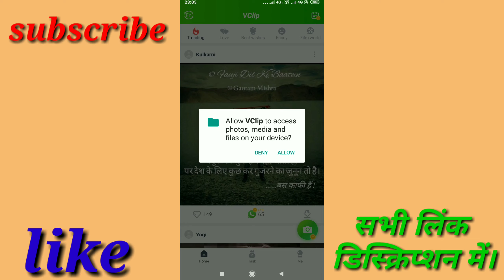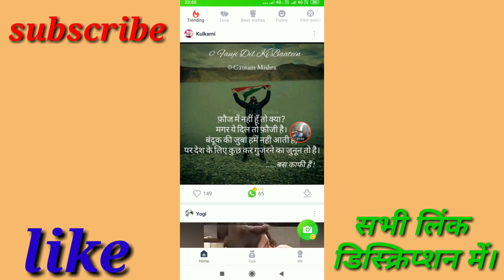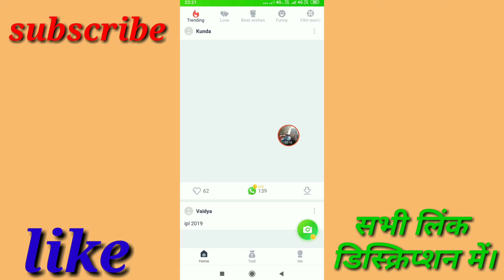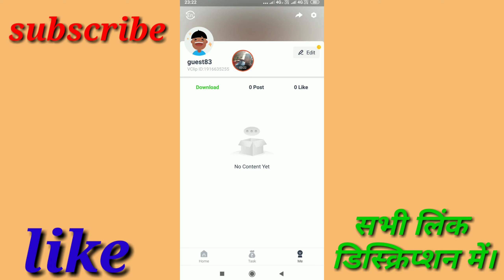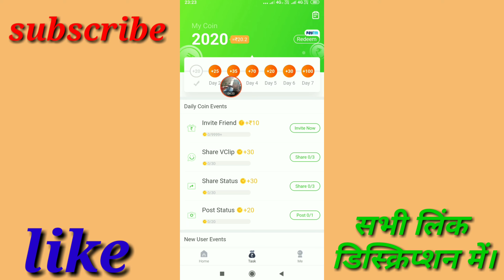Vclip app, से paytm कॅश। कैसे कमाये।।earn perday300₹paytm/ how to earn money from vclip app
हेल्लो,दोस्तो-नमस्कार आपका बहुत-बहुत सुआगत है हमारे "my advice" youtube चैनल में। दोस्तो इस वीडियो में बतायेगे vclip app ke बारे में जिससे आप पर डे 300₹ से ऊपर paytm cash कमा सकते है।उम्मीद है वीडियो आपको पसंद आएगी।

paytmcashapp earnmoneyapp earnmoneyonline makemoneyonline earnperday300₹paytmcash#paytmcash